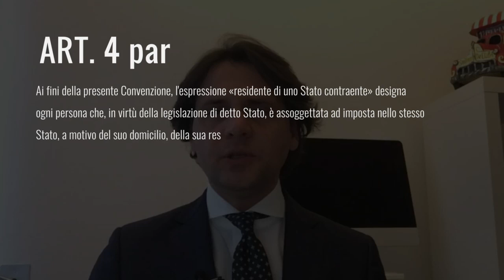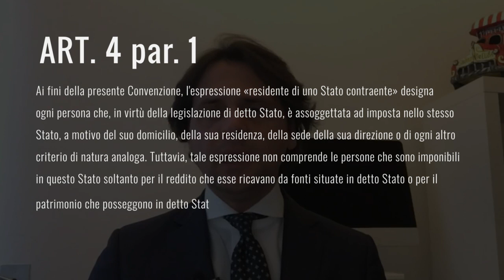Pagare le Tasse in Due Paesi Diversi? Non Correre il Rischio!